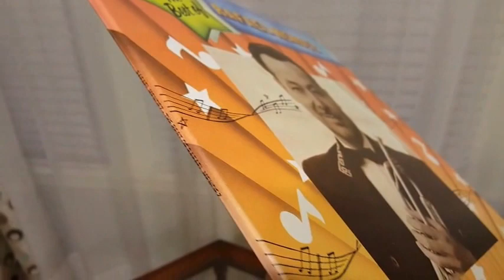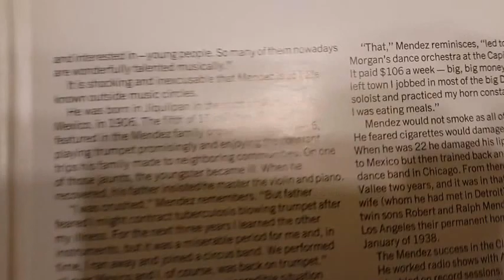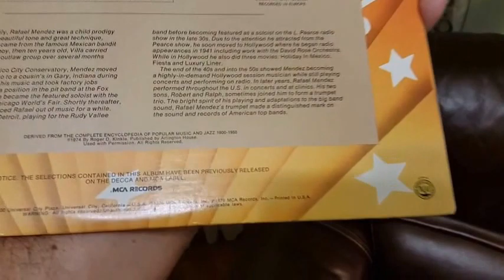The Best of RAFAEL MENDEZ 2-LP Vinyl Album (1976) "MORAIMA"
Available at EBAY @